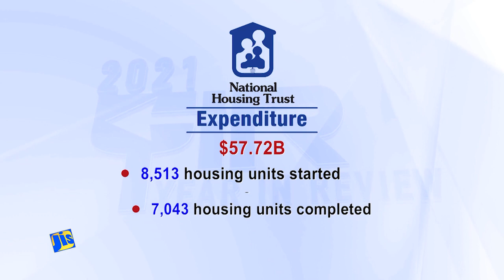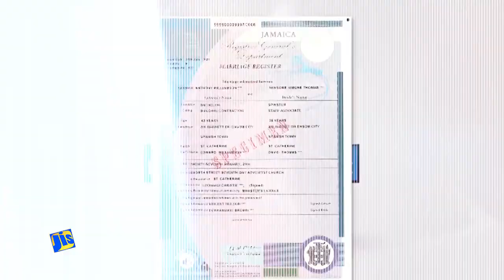2021 Year In Review - Office of the Prime Minister (Recovering Stronger)